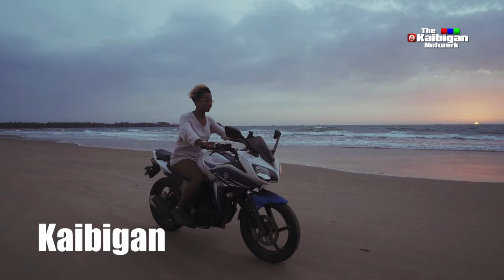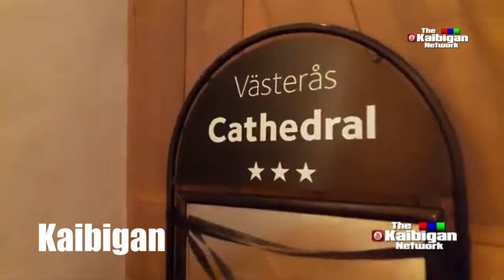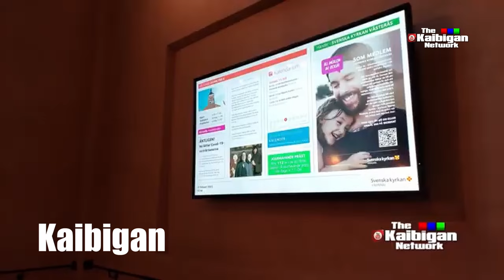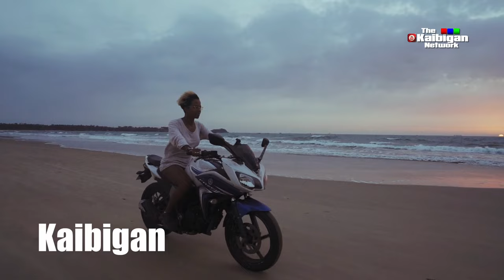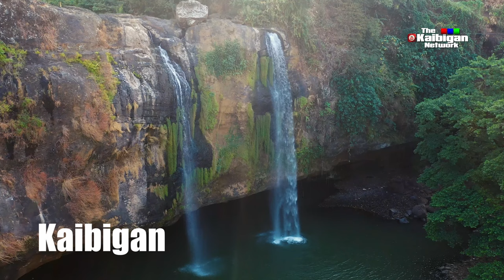JOLLIBEE LONDON FOOD REVIEW S01 E0125